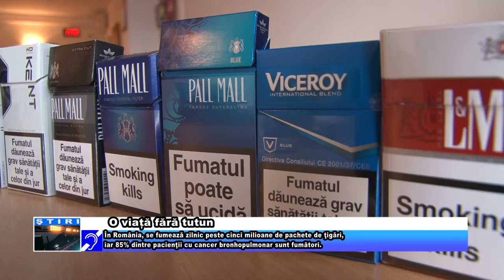O viață fără tutun